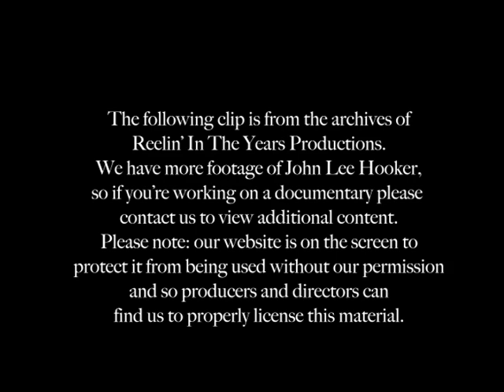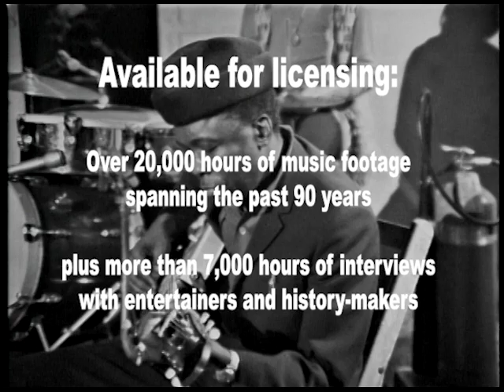John Lee Hooker- "Boom Boom/Hobo Blues" Live 1969 [Reelin' In The Years Archives]